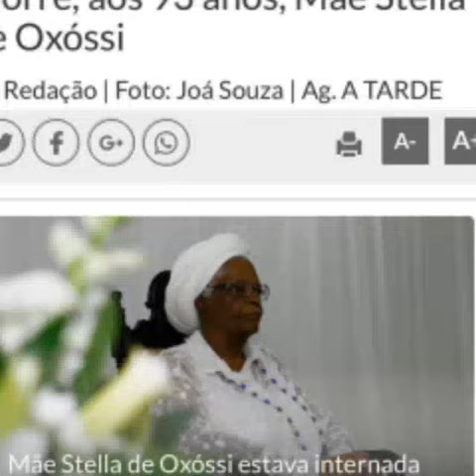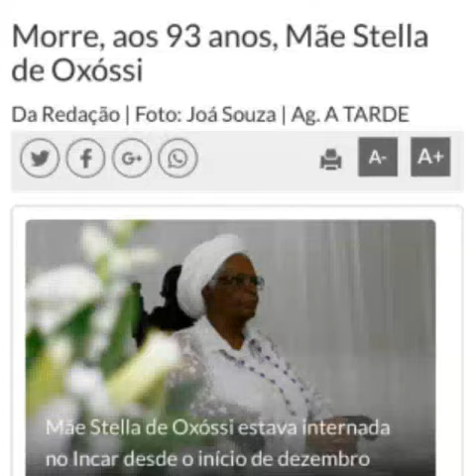HOMENAGEM A MÃE STELLA DO OXÓSSI!!! SAUDADES ETERNAS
Voz Babalorixa Robinho de Otin